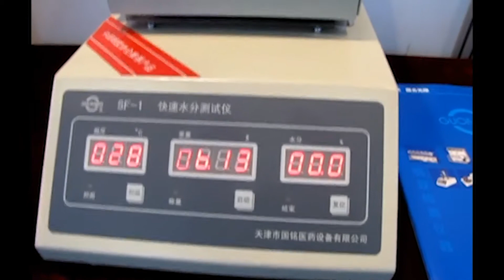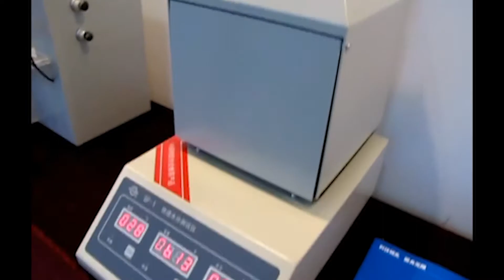🔥Analizador de humedad para polvos y gránulos SF-01 Minipress.ru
El analizador de humedad se utiliza para analizar el contenido de humedad de un polvo o gránulos. Secado a temperatura constante usando una lámpara infrarroja, calentamiento enfocado, secado rápido. Proporcionamos instrucciones detalladas para configurar este modelo del analizador de humedad. Antes de enviar, los analizadores se prueban en producción. Se garantiza la integridad y la capacidad de trabajo. Mantenemos existencias de piezas y consumibles en el almacén. El precio se indica teniendo en cuenta los pagos de aduanas en Rusia y la entrega a la ciudad del cliente.

Analizador de humedad para polvos y gránulos "SF-01"
Rango de prueba de humedad: (0-99.9)%
Exactitud de la prueba de humedad: ± 0.5%
Temperatura de secado: (50-105) ℃
Error de temperatura: ± 2 ℃
Rango de prueba de peso: (0-19.99) gr
Exactitud de la prueba de peso: ± 0.02 g
Peso de la muestra: (4-6) gr
Lámpara infrarroja: 220V, 250W
Potencia: 220 V, 50 HZ, 300 W
Dimensiones: 400 mm x 300 mm x 420 mm
Tamaño con embalaje: 470 mm x 320 mm x 510 mm
Peso con embalaje: 13 kg

el equipo de producción farmacéutica y la tecnología de las drogas. Tenemos más de 15 años, proporcionando a nuestros clientes con la asistencia en el parto, la puesta en marcha de diversos maquinaria farmacéutica! Está buscando un proveedor confiable de equipos? Le ofreceremos el mejor servicio 24/7. Reunimos al mejor equipo de profesionales en la industria farmacéutica y establecimos contactos estables con los mejores productores. No solo vendemos, sino que también producimos muchos modelos de equipos.

Director de la compañía Minipress Roman Tsibulsky

EXPERTOS Y TECNOLOGOS
Tenemos contactos extensos en el entorno farmacéutico, encontramos ayuda especializada para el desarrollo de equipos y tecnologías.

La mezcla de polvos, granulación, compresión, desempolvado recubierto, embalaje, embalaje, conteo, impresión de logotipos
GELATIN CAPSULES- https: //.minipress.ru/spain/index.html
Embalaje de polvos y aceites, eliminación de polvo y el gasto de embalaje, embalaje, impresión de logotipos.
Máquinas de laboratorio y analíticas, preparatorias, individuales y líneas llave en mano.